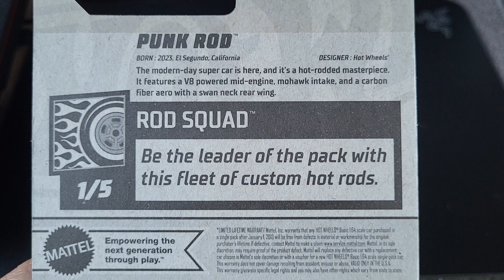Hot Wheels NEW FOR 2024 Punk Rod Unboxing. HotWheels.